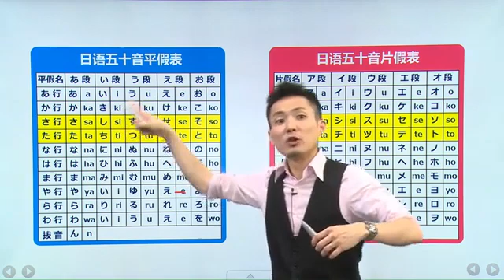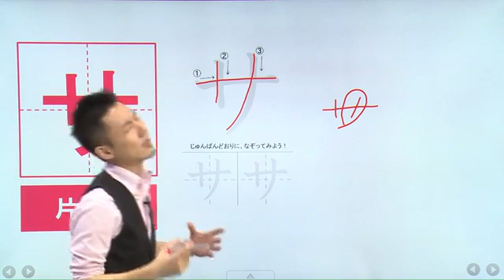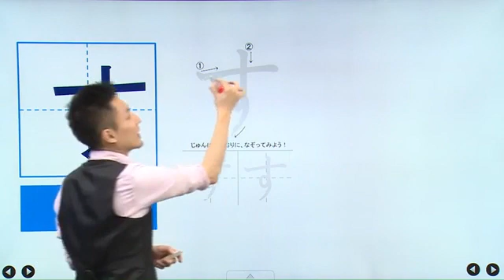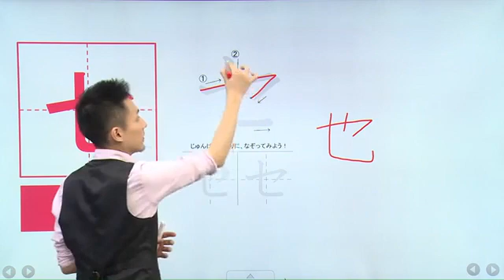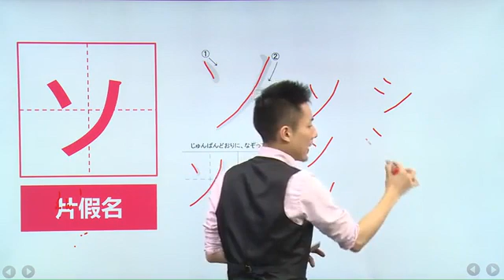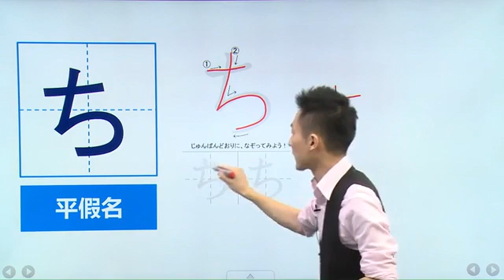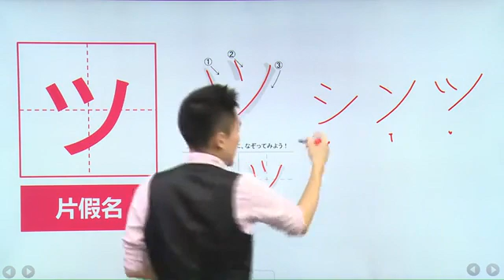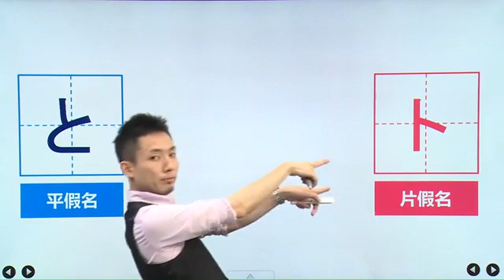第3 さ行た行